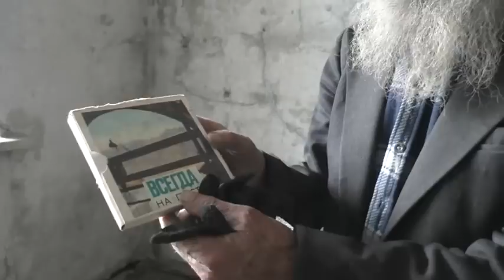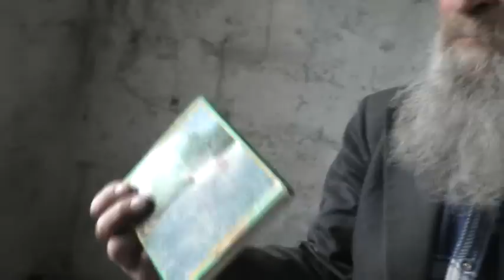№2. Тайник через 30 лет пытаемся извпечь. 07. 05. 2022